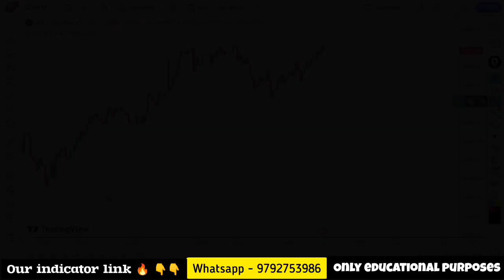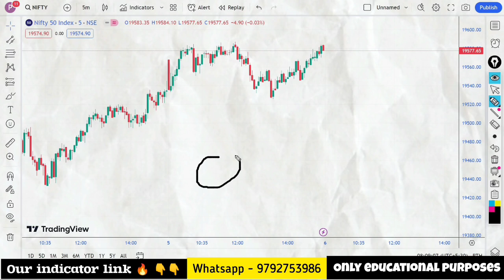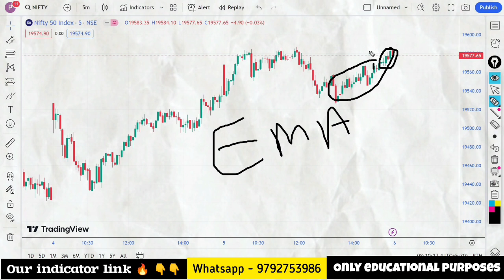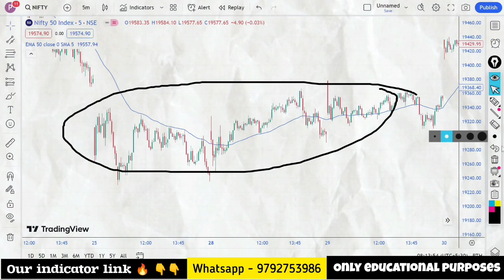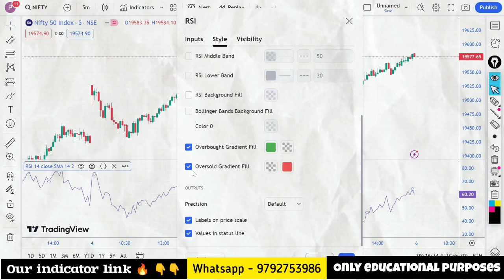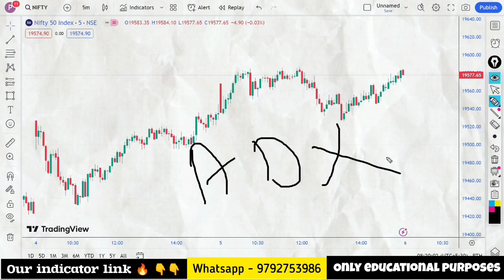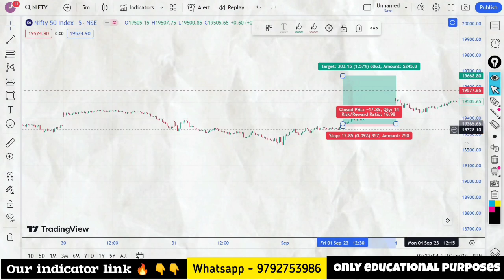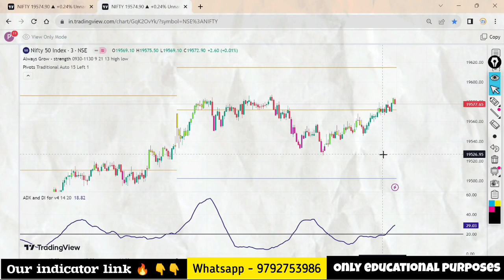सबसे ज्यादा भरोसेमंद Indicator - Free Tradingview Indicator🔥 यह Setup बस सारे Loss Recover - HINDI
Indicator Link 🔥
Hurry up and unlock this before the content expires or is removed ⚡️

📊 WE HAVE TELIGRAM PRO TRADING

यह Indicator व्यापारिक विपरीतिओं से बचाव के लिए एक अद्वितीय और प्रभावी साधना है, जिसका नाम है "सबसे ज्यादा भरोसेमंद Indicator"। यह विशेष इंडिकेटर एक ऐसा टूल है जो व्यापारी को नुकसान से बचाने में मदद करता है और उन्हें उनके निवेश को पुनर्प्राप्त करने की दिशा में मार्गदर्शन करता है।

इस Indicator के माध्यम से, व्यापारी विपरीतियों को पहचान सकते हैं और निवेश के संकेत प्राप्त कर सकते हैं, जिससे उनके पोर्टफोलियो की सुरक्षा बढ़ती है। इसके साथ ही, यह उन्हें विपरीतियों से पुनर्प्राप्ति के लिए विशेष सलाह देता है, जिससे वे अपने नुकसान को कम कर सकते हैं और निवेश में सफलता प्राप्त कर सकते हैं।

यह Tradingview Indicator एक मुफ्त टूल है, जिसका उपयोग किसी भी व्यापारिक व्यक्ति द्वारा किया जा सकता है, जिससे वे विपरीतियों से बच सकते हैं और वित्तीय स्वतंत्रता प्राप्त कर सकते हैं। इसका उपयोग करने से आपके व्यापार को और भी बेहतरीन तरीके से प्रबंधित किया जा सकता है और आप अपने निवेश को सुरक्षित रख सकते हैं।

इस Indicator का उपयोग करके, आप व्यापार में सफल होने की दिशा में बढ़ सकते हैं और सभी नुकसान को पूरी तरह से पुनर्प्राप्त कर सकते हैं। इससे आपका Tradingview अनुभव और भी महत्वपूर्ण बन सकता है, और आप एक बेहतर व्यापारी बन सकते हैं।

इसलिए, "सबसे ज्यादा भरोसेमंद Indicator" एक अत्यंत मूल्यवान साधना है जिसे हर व्यापारी को अपने व्यापार की सुरक्षा और सफलता की दिशा में अपने निवेश में शामिल करना चाहिए।